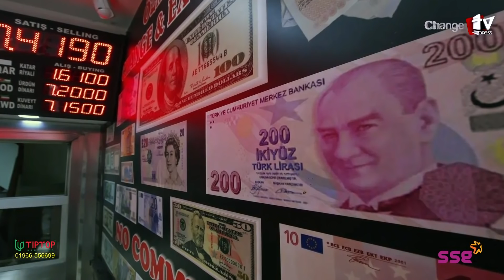ফিলিস্তিনের পক্ষে সৌদি আরব, কাতার ও তুরস্কের জরুরি বৈঠক... ।Changetv.press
Our unique platforms are:

Youtube.com/changetvpress